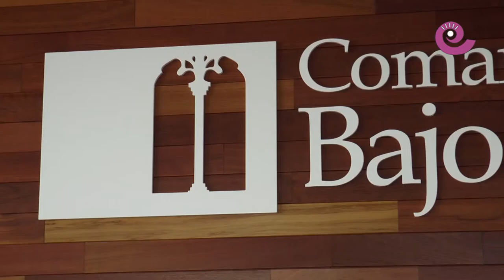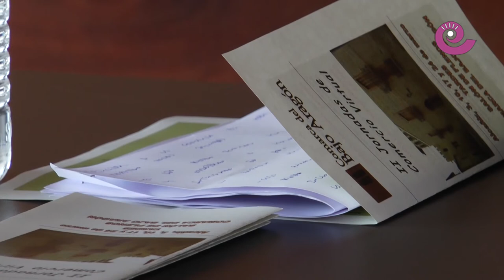La Comarca.tv - Jornadas Comercio Virtual Comarca Bajo Aragón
En marzo regresan las Jornadas de Comercio Virtual que organiza la Comarca del Bajo Aragón. Las sesiones se celebrarán cada martes y están abiertas a principiantes y expertos en el comercio online.